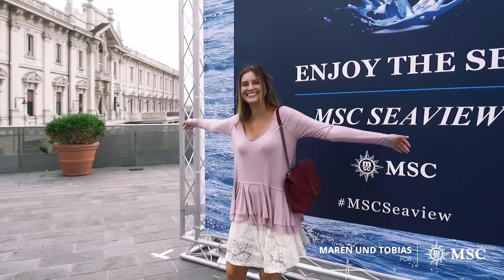Maren & Tobias Wolf an Bord unserer MSC Seaview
😍 Unsere MSCSeaview ist einfach WOW!! Finden auch Maren & Tobias Wolf, wie man sieht!!